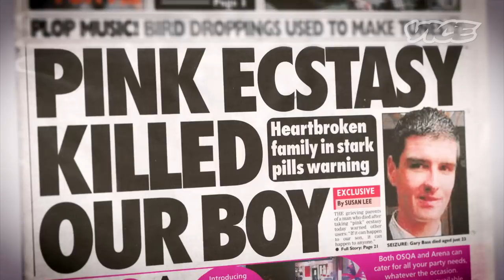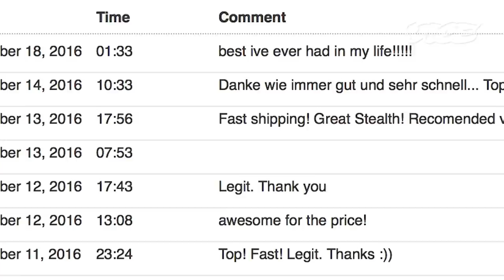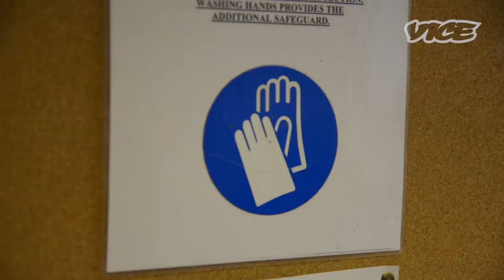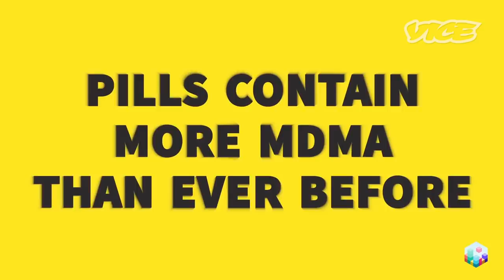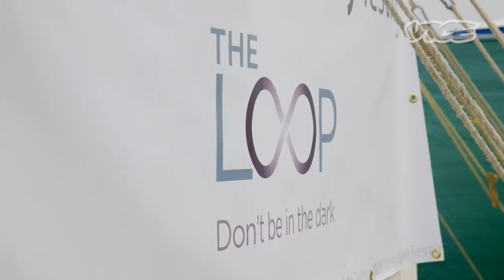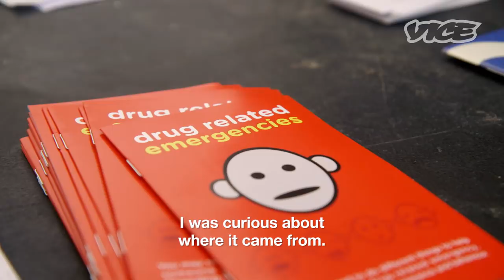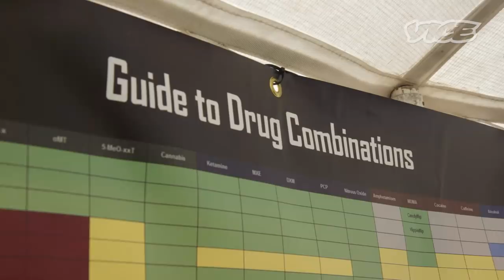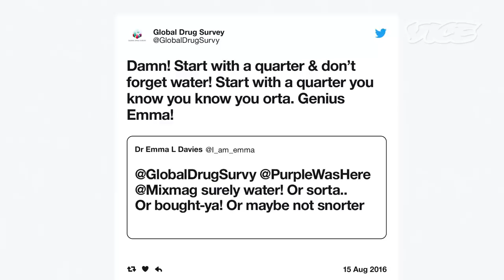The Truth About Ecstasy | High Society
High Society is a new VICE documentary series about drugs in the UK.

British people statistically take more MDMA in one session than any other country on the planet. And not just a little bit more: on average, Brits take 420 milligrams per session. To put that in perspective, Germans, the same people who invented minimal techno and nightclubs that stay open for 60 hours – take only 200 milligrams.

It’s still one of the safest drugs to take, but last year, ecstasy-related deaths reached their highest level in a decade, and now it’s back in the headlines. Some people say it’s drug dealers’ responsibility for selling pills that are dangerously strong and cut with adulterants. Other people point to the government, who have failed to reduce the supply of ecstasy and are refusing to embrace harm reduction strategies that have worked in Europe.

In this episode of High Society, we find out what’s making ecstasy so dangerous again, and how that danger can be reduced.